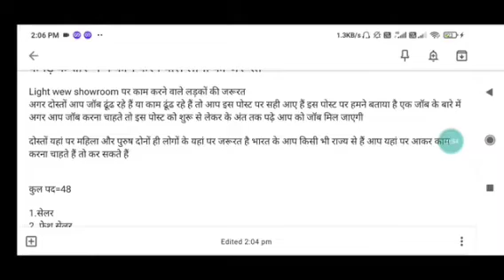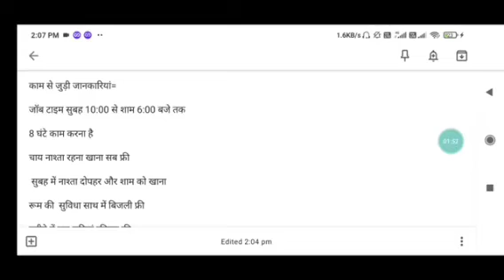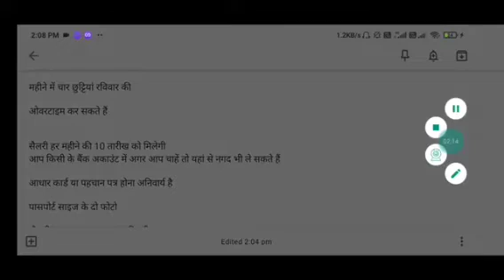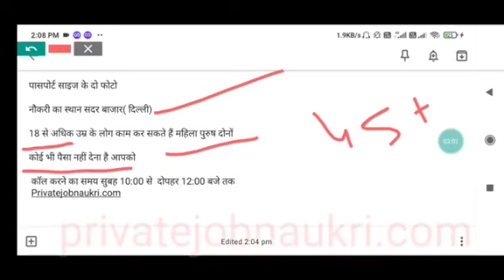कपड़े की दुकान पर काम करने वाले लोगों की जरूरत है सैलरी 18000 रहना खाना फ्री अनपढ़ के लिए नौकरी